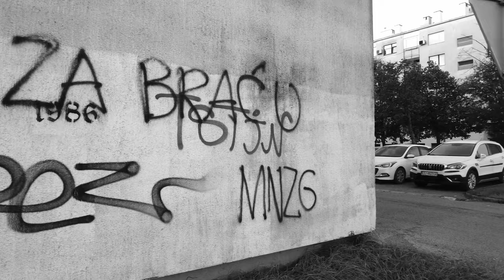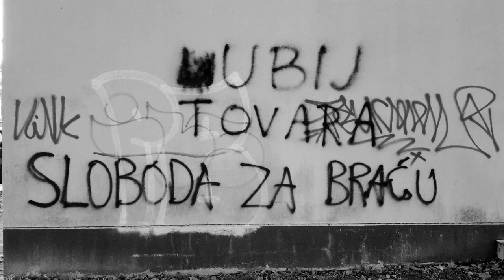Poljanice uz "odsutne", grafiti podrške za uhićene Boyse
Dok se istražni zatvor za u Grčkoj uhićene pripradnike BBB pretvara u izdržavanje nedosudjene kolektivne kazne, a Hrvatska se pokušava oduprijeti bar novim uhićenjima navodnih sudionika sukoba u Ateni, zagrebačke Poljanice grafitima pokazuju da su uz svoje dečke.